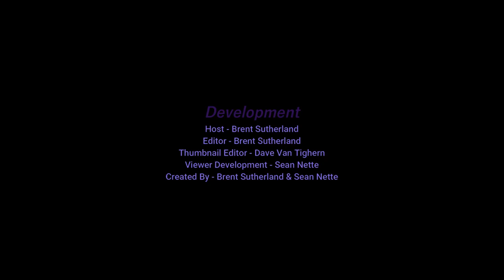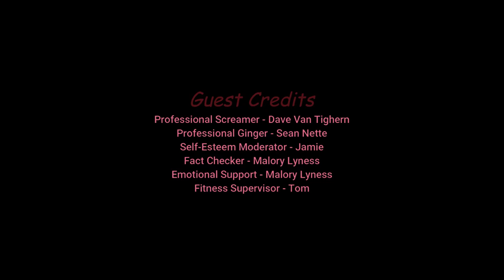Brent Plays with Himself: BioShock | Part 18 HERE'S DADDY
This game is so weird, to get to Fonty I have to become a Big Daddy? JUST BURN DOWN THE DOORS!